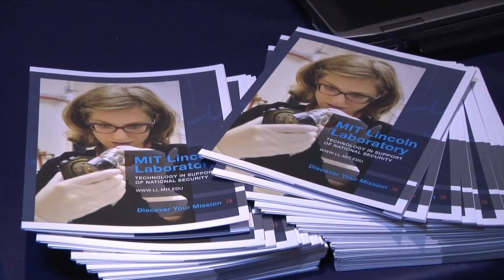Del RUM la Primera Celebración del Caribe de Mujeres en la Computación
La Primera Celebración del Caribe de Mujeres en la Computación (CCWiC 2014), evento liderado por profesoras de Ingeniería del RUM, buscó aumentar la cantidad de mujeres que eligen la informática y carreras asociadas como profesión. Vídeo reportaje producido por Prensa RUM. En la cámara José Jiménez. Reporta Azyadeth Vélez Candelario.